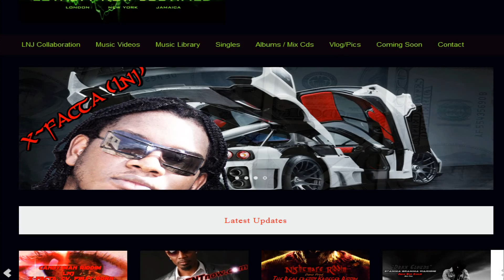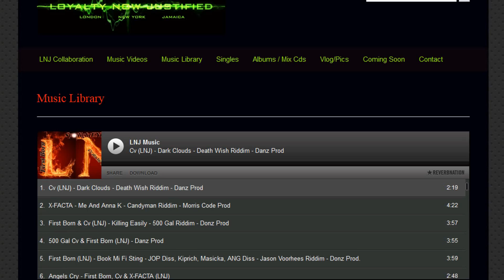LNJ Website AD, Official LNJ WEBSITE, Logon Today, WATCH This